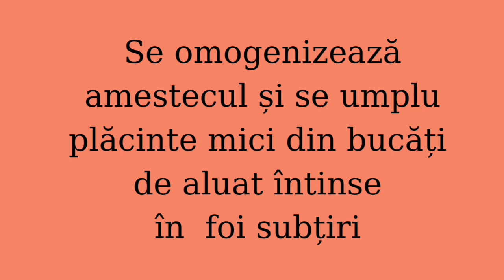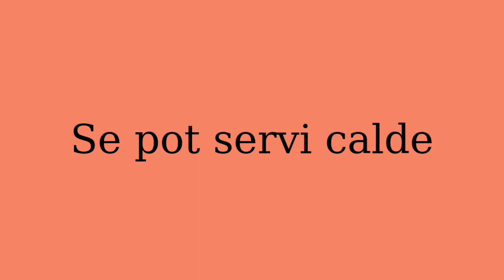Plăcintă dobrogeană cu carne de oaie || rețetă